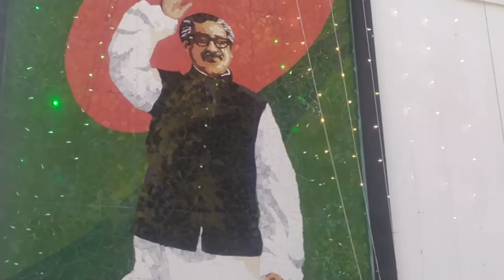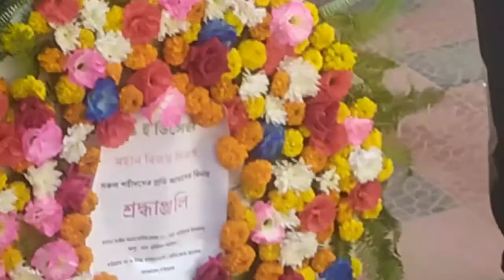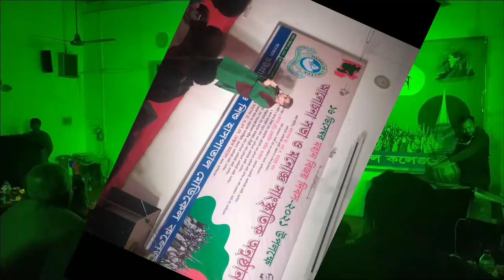১৬ ই ডিসেম্বর গান। বিজয় দিবসের উল্লাস। বিজয় দিবস চট্টগ্রাম। CMOSHMC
ধন্যবাদ সবাইকে
আমার এখন ওয়াচ টাইম দরকার